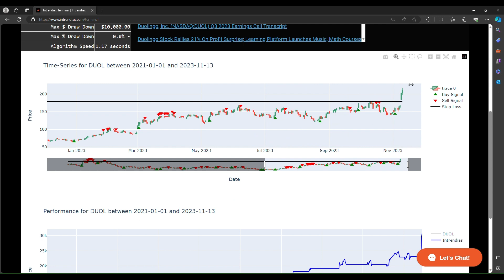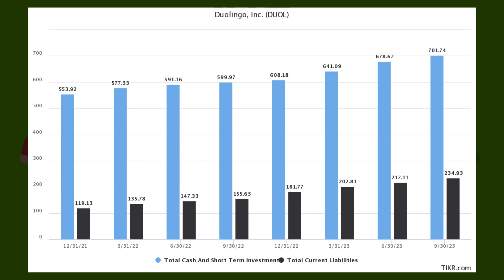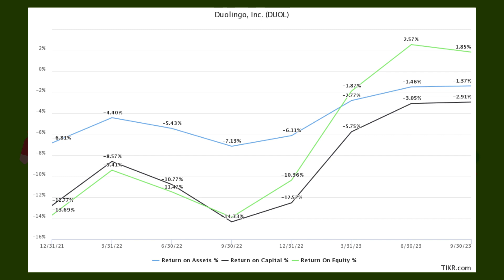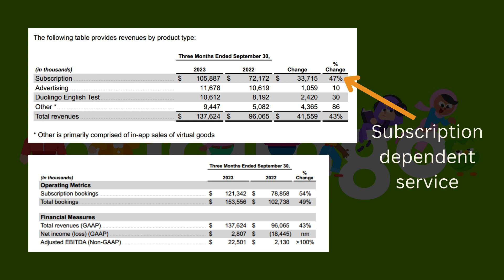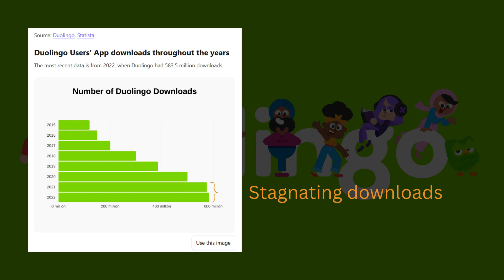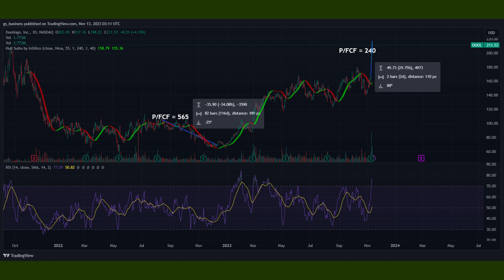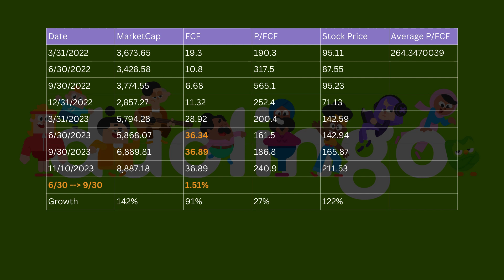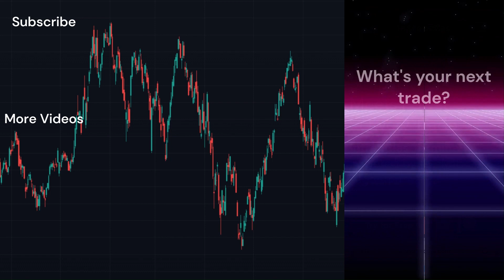Duolingo Stock DUOL Complete Technical Fundamental Analysis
Duolingo Stock DUOL Complete Technical Fundamental Analysis Coverage

This video is on Duolingo Stock DUOL Complete Technical Fundamental Analysis Coverage where I dive in and explore the candlestick patterns, view popular technical analysis charts, and see the overall market outlook.

The Intrendias website Intrendias Terminal provides you buy and sell signals based on a python algorithm which considers popular technical analysis oscillators and indicators like MACD, RSI, EMA, William %R, and much more.

I would enjoy hearing other analysis ideas and opinions.